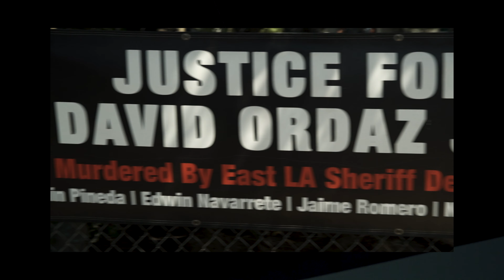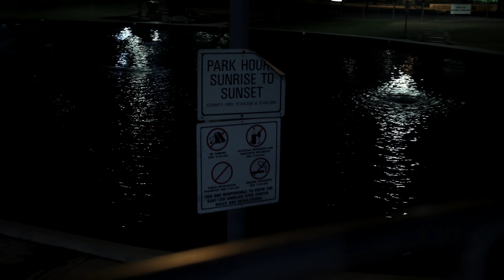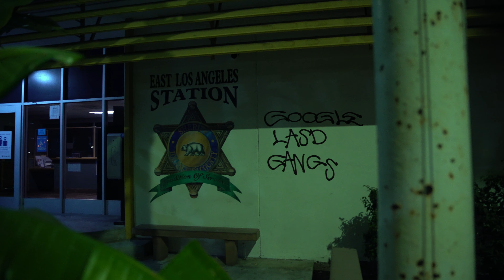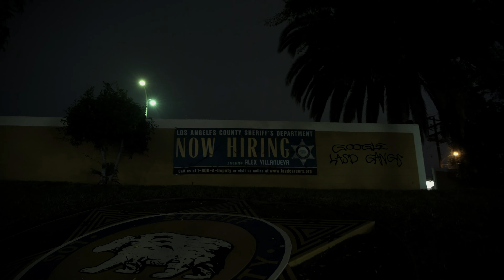YeloHill & Steelz - For Tha Hood (Official Video)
Listen to the single “For Tha Hood". Out Now!